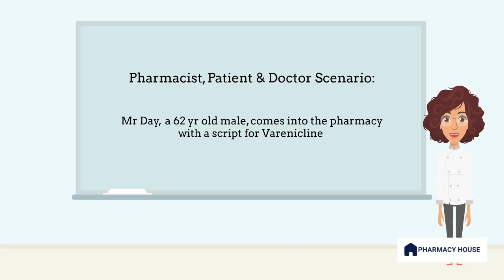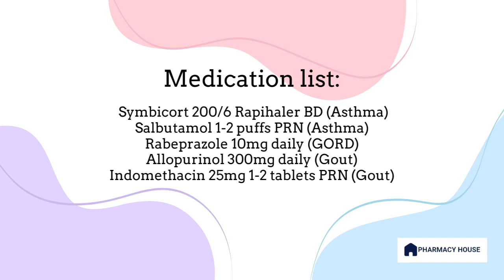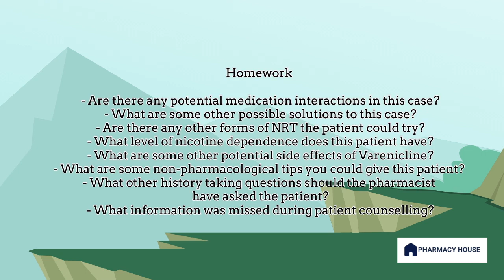Clinical Case Study: Can you solve the problem? | Pharmacy Exam Scenario| Smoking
Whether you are preparing for the Pharmacy Intern Oral Exam or preparing for real world pharmacy cases, this video is for you! Compare your management of a hypothetical clinical scenario, in this case related to smoking, with that of your peers.

Case studies bring together the essential strands of your professional study. They are the means through which you analyse a patient, their condition, the medicines they are taking and the impact that additional medicines have on their circumstances. Case studies are what elevate your status from general student into prospective clinical professional. The more case studies you review, the more rounded your knowledge becomes. Your critical thinking skills become more refined and more focussed.

In this example you are given a scenario structured as Part C of the Intern Pharmacist Oral Exam. As we go through the case try to figure out the cause and how you would manage it.

This is good practice for nursing,  medical, pharmacy and healthcare students. You can also use it as practice for licensure or board exams.

And make sure to watch until the end to see if you knew to call the doctor and manage the patient correctly.